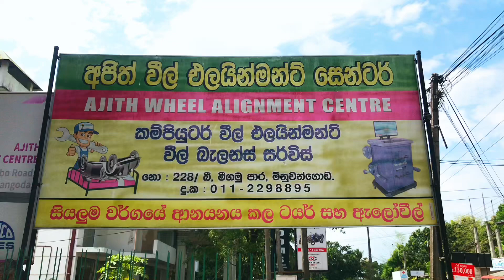Wheel Alignment Center